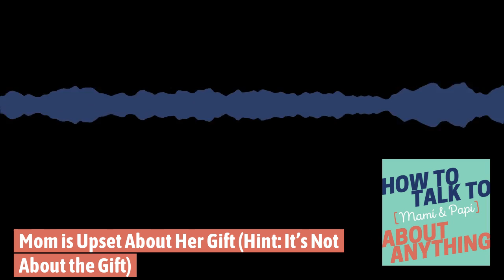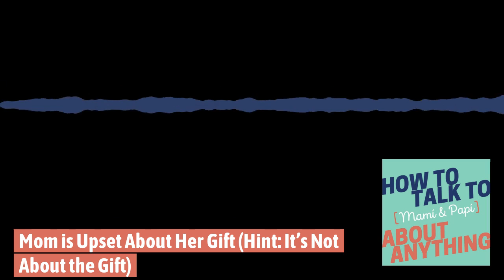Mom is Upset About Her Gift (Hint: It’s Not About the Gift)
How to Talk to [Mamí & Papí] about Anything

Produced by LWC Studios

Episode 88

Julie finds it hard to buy her Korean mom a gift she won't criticize. She also suspects her mom's reactions are not just about the objects. And Yin J. Li, a psychotherapist who works with clients from the Asian Diaspora, helps us identify and understand hidden family tensions so we can better address them.

Our expert this week is Yin J. Li, a Psychotherapist who offers culturally informed depth therapy for Asians and Asian-Americans. Yin is also the host and creator of the podcast Asians Do Therapy If you loved this episode, be sure to listen to When Parents Going Back 'Home' Changes Everything and When Mom Body Shames You

We’d love to hear your stories of triumph and frustration so send us a detailed voice memo to . You might be on a future episode! And follow us on Apple Podcasts, Spotify and anywhere you listen to your favorite podcasts.